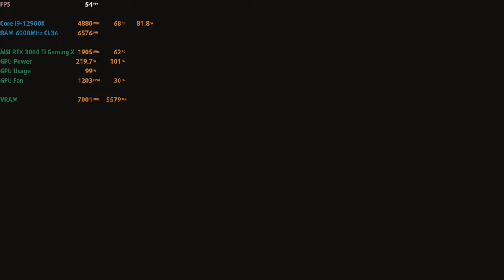🎮 MSI GeForce RTX 3060 Ti Gaming X [Desktop] - Cyberpunk 2077 Benchmark gameplay benchmarks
📈 PERFORMANCE RESULTS:
[0:00] 1080p Low - 170 fps
[1:11] 1080p Medium - 139 fps
[2:28] 1080p High - 106 fps
[3:44] 1080p Ultra - 87 fps
[5:02] 1440p Low - 115 fps
[6:13] 1440p Medium - 92 fps
[7:31] 1440p High - 55 fps
[8:49] 1440p Ultra - 56 fps
[10:11] 4K High - 33 fps
[11:25] 4K Ultra - 33 fps

💻 Test Configuration:
• 32 GB DDR5 RAM

✅ LaptopMedia.com